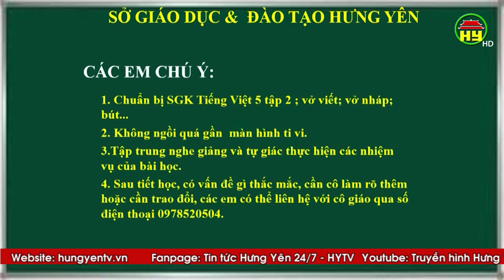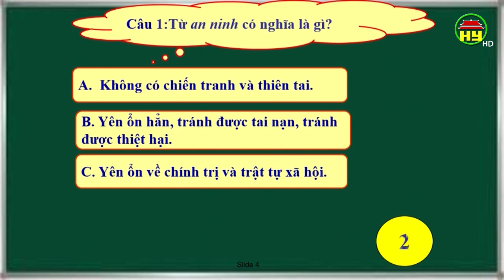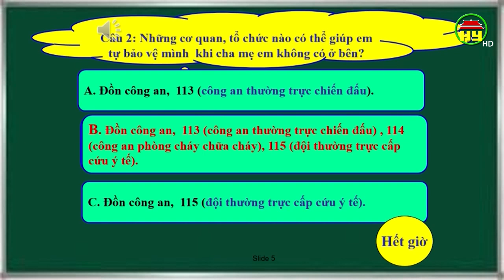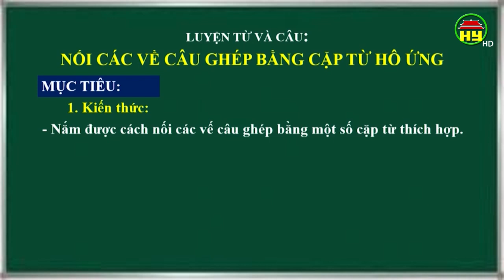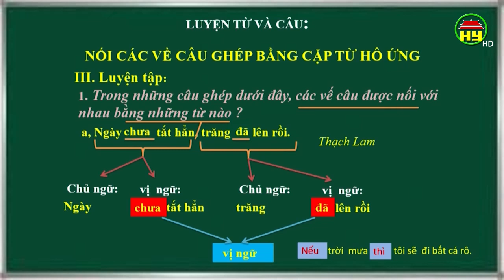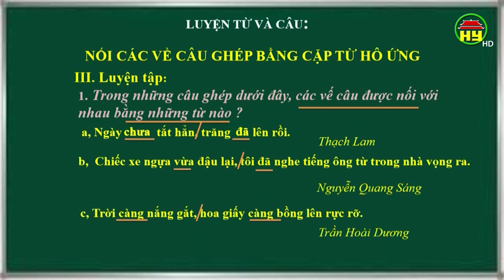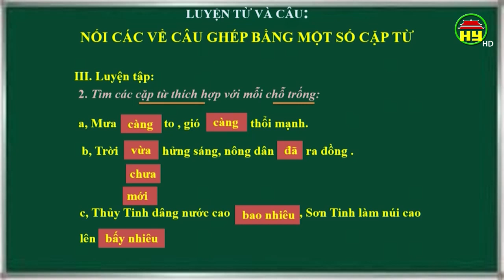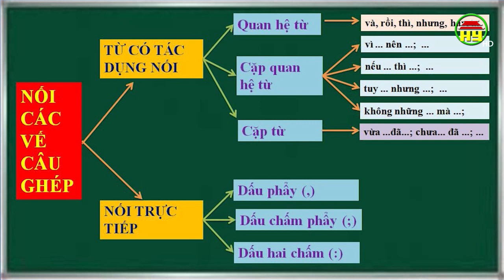Dạy học truyền hình: Môn Tiếng Việt lớp 5, bài 156